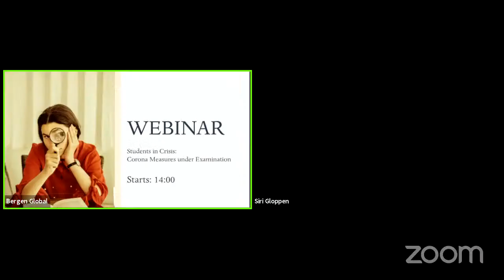Students in Crisis: Corona Measures under Examination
Lubna Jaffery (City Councillor), Oddrun Samdal (Vice Rector for Education, UiB), Sandra Amalie Lid Krumsvik (leader of the Student Parliament), Øystein Sandven (head of Sammen Mental Health) and Simen Bø (student editor-in-chief of Katarsis UiB) in conversation with Ronya Reitan Solberg (UiB Collaboratory).
It is almost a year since the pandemic started affecting our everyday lives, and the local and national authorities began implementing measures to protect our society.
Particular restrictions regarding students have been put forward and now students world-wide share common experiences. We believe that it is time to examine the measures put forward and take a closer look at their effects.
Did it put students in an (even more) vulnerable position? Or maybe in a less vulnerable one? What has been done exactly, and how has it changed the conditions which we live and study in? What could have been done differently?
Based on our shared experience, what should be kept in mind when moving ahead? How can students become a more defining resource in their own education? In this seminar, we will look at these questions through the perspective of Bergen.